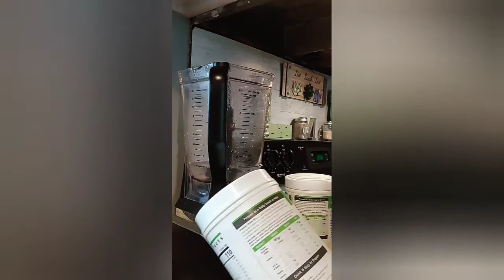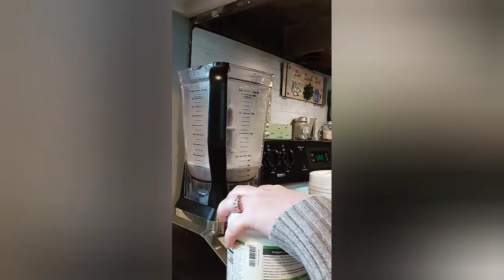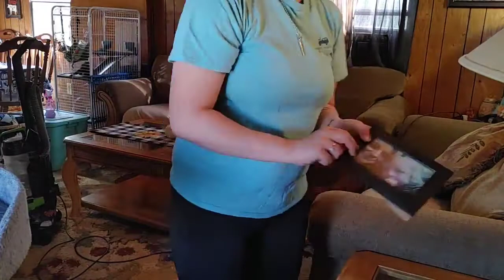DITL | SELF CARE | MOM/STEP MOM OF 7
Hey Y'all!! My name is Tarah, I'm a mom/stepmom to 2 girls and 5 boys. Married to my Best friend. Today is a day in the life video. This week I'm not feeling my best. so I want to change for myself and for my Family. I do struggle with Bipolar Depression, I used to go to a therapist and psychiatrist. I've learned how to cope without medication but some days are to much. So this week its took alot out of me. so I hope y'all "MY FRIENDS" will stick around even when i'm not feeling so good about myself. or trying to better myself.